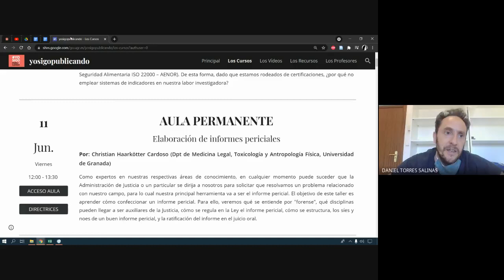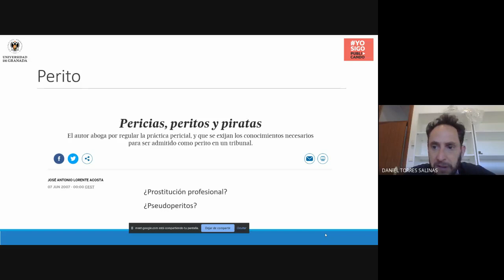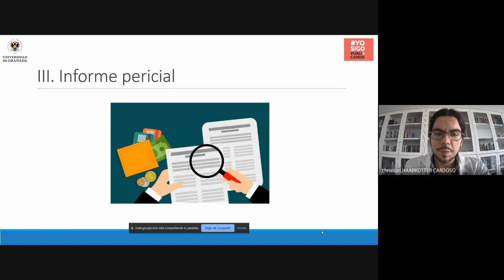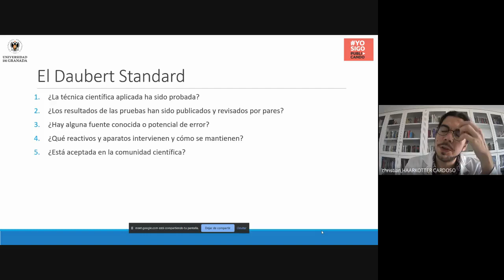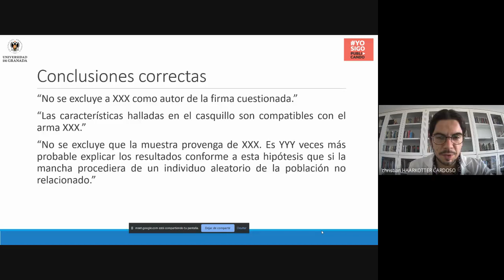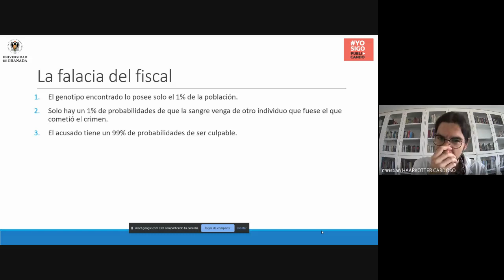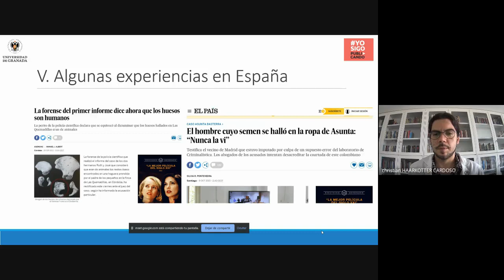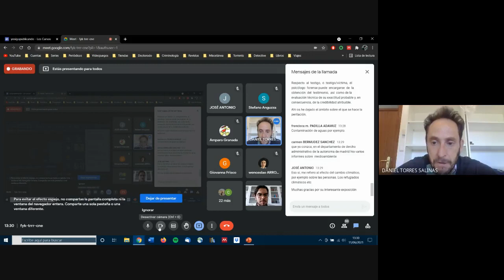Elaboración de informes periciales, con Christian Haarkötter Cardoso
Elaboración de informes periciales, con Christian Haarkötter Cardoso (Departamento de Medicina Legal, Toxicología y Antropología Física, Universidad de Granada), dentro de la iniciativa yosigopublicando​ de la Universidad de Granada (11/06/2021).